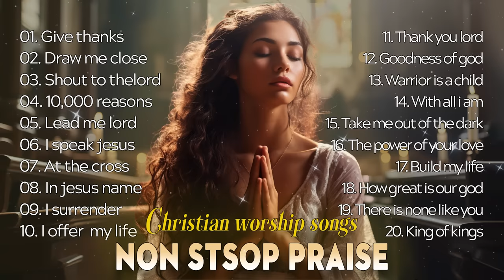Best 500 Morning Worship Songs For Prayers 2023 - 1Hours Nonstop Praise And Worship Songs All Time 👏